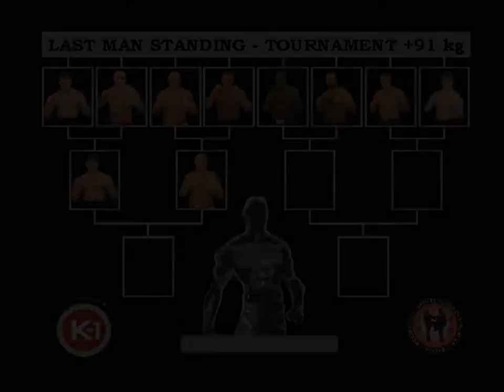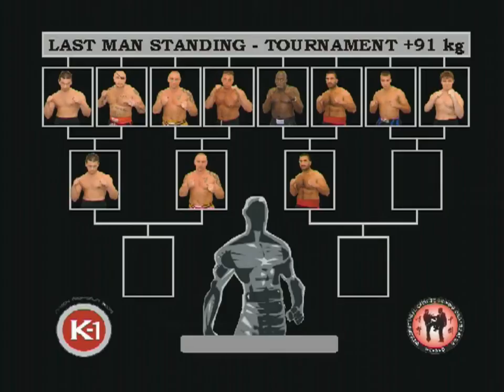Last Man Standing - Kenan Akbulut vs. AC Antonia - ICBO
8 Men Tournament - Viertelfinale - Fight 11.
Kenan Akbulut (Sportschule Bielefeld) vs. AC Antonia (Holland).
K-1 Rules, +91 Kg, 2 x 3 Minuten.
ICBO Fight Night.
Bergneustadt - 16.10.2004